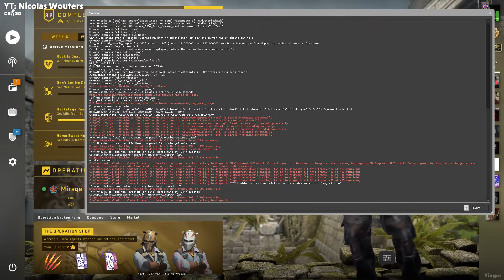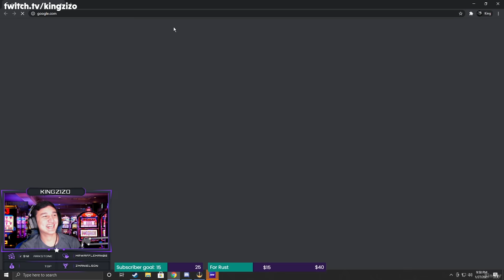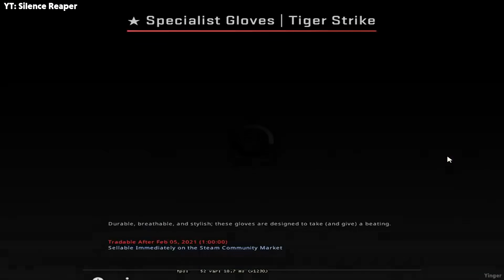He Opened a Few Cases Before Going to Bed... And Got an INSANELY RARE Knife (CS:GO)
00:00 - btscsgo
00:11 - Sponsored Intro
00:36 - tubz
00:53 - Cape
01:10 - Nicolas Wouters
01:40 - Jester The Legend
02:00 - kingzizo
02:17 - bassj_
02:36 - Jeff515151
03:07 - zony
03:30 - mrdzinold
03:52 - Silence Reaper
04:04 - Submit your clips!
04:10 - btscsgo
04:20 - tiburciand0
04:35 - btscsgo
04:43 - mmak47
04:58 - herovit
05:14 - dreamhackcs2
05:33 - dreamhackcs
05:57 - s1mple
06:17 - get_right
06:36 - btscsgo
06:47 - dreamhackcs
07:08 - s1mple
07:34 - btscsgo
07:57 - snax
08:11 - leo_drk
08:39 - cyned_
08:52 - Outro

🎶 Music
• Outro: Mateus Moreira - song for reflect (Lofi)